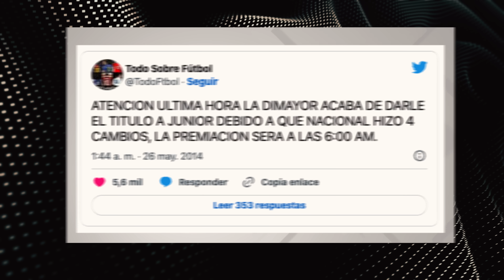¡ME DEJÓ CALLADO! El man es Germán era un FENÓMENO 😯🤫 (Contra todo pronóstico)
El man es Germán era un FENÓMENO. Así me di cuenta y me dejó callado, éramos el HIT del momento.
Oe llave! Si se quiere unir a la comarca y apoyarme se lo agradezco, si no, GAS DE VERDAD: